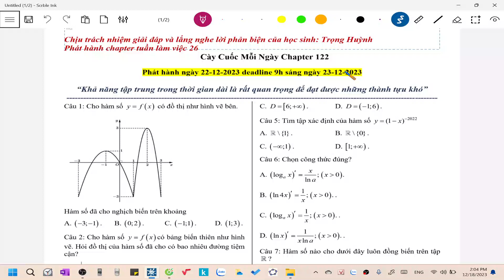Cày cuốc mỗi ngày lớp 12 chapter 122